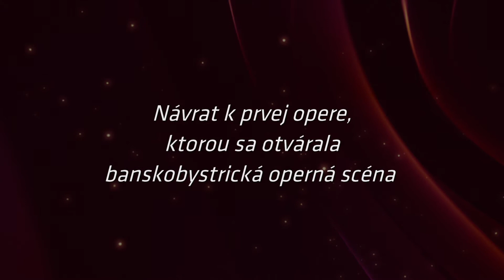Josef Bohuslav Foerster - Eva (Štátna opera v Banskej Bystrici)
Opera Eva je najznámejšou operou romantického českého skladateľa Josefa Bohuslava Foerstera. Vznikla na jeho vlastné libreto vytvorené podľa hry Gabriely Preissovej Gazdina roba v roku 1889. Premiéra o rok neskôr spôsobila rozruch – naturalistická dráma zo života ľudu na moravskom Slovácku totiž predstavuje priamy protiklad k rozmarnému duchu vidieckej dediny, ktorý prezentoval Smetana vo svojej Predanej neveste. Foerster sa pritom nesnažil o hudobný folklorizmus tak, ako to bolo typické pre mnohé diela 19. a prelomu 19. a 20. storočia. Snažil sa vytvoriť univerzálnu hudobnú drámu, ktorá by sa mohla odohrávať kedykoľvek a kdekoľvek. Vidiecke prostredie vytvára kolorit príbehu a determinuje konanie postáv. Pod vplyvom hlbokého citového zaujatia, ktoré dalo podnet k tvorbe, vznikla lyrická, romanticky ladená opera. Má klasickú opernú stavbu s uzavretými číslami, pre charakteristiku postáv využíva príznačné motívy.

Dominantnou postavou diela je Eva, ktorá ide za svojou láskou a šťastím proti pravidlám spoločnosti. Opúšťa svojho manžela Samka a odchádza žiť bez sobáša so svojím milencom Mánkom. Keď zistí, že sa Mánek kvôli nej nerozvedie, skočí zo zúfalstva do Dunaja. Opera Eva sa teda končí tragicky, avšak v súlade so skladateľovým presvedčením, že hudba nie je schopná vyjadrenia negatívnych pocitov. Smrť je katarziou, očistením, Eva umiera s vidinou raja. Štátna opera sa k tomuto titulu vracia i symbolicky po 60 rokoch, keďže bola vôbec prvou inscenáciou, ktorá bola na jej javisku uvedená.

Hudobné naštudovanie: Ján Procházka, Marián Vach
Dirigent: Marián Vach
Réžia: Dana Dinková
Zbormajster: Ján Procházka
Choreografia: Dana Dinková
Scéna: Marek Šafárik
Kostýmy: Adriena Adamíková
Libreto: Josef Bohuslav Foerster
Dramaturgia: Alžbeta Lukáčová
Eva: Patrícia Malovec, Katarína Juhásová
Mánek: Jozef Gráf, Ľudovít Ludha
Mešjanovka: Eva Lucká, Jitka Sapara Fischerová
Samko: Šimon Svitok, Zoltán Vongrey
Zuzka: Jarmila Balážová, Michaela Šebestová
Rubač: Marián Hadraba, Ivan Zvarík

Spoluúčinkuje: Zbor, balet a orchester Štátnej opery
Koncertný majster: Oldřich Husák